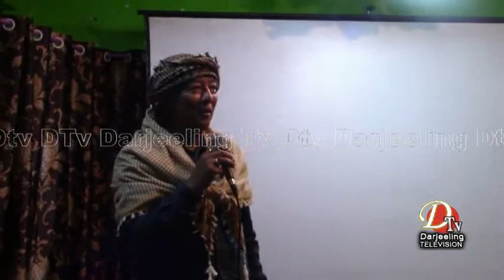Darjeeling News Top Stories 11 June 2018 Dtv Part 3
पहाड़मा साँचो साम्प्रदायिक सद्भावना छः विनय